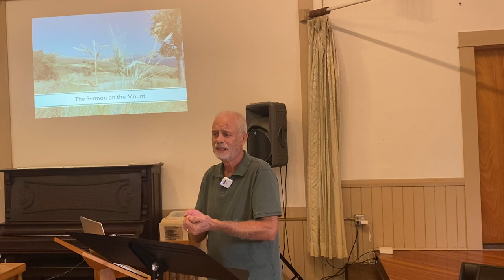The Sermon in the Hill (mount)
Matthew 5, the sermon on the hill (mount)

Sunday 9/11/2022 Dale Robinson